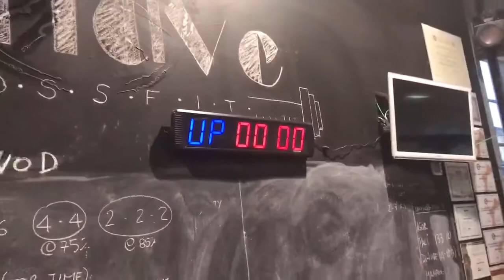Fall series 2016 wod 2 Gloria Maccari